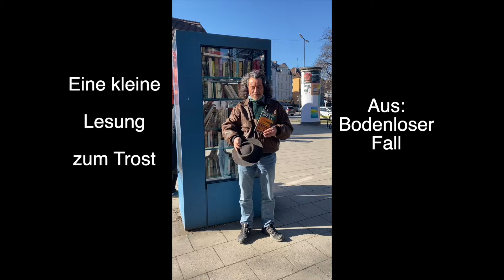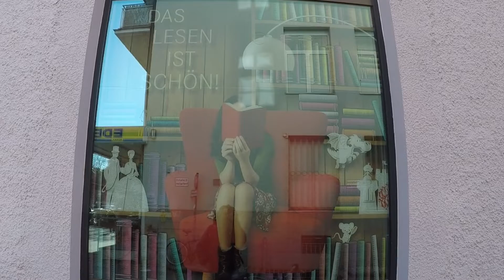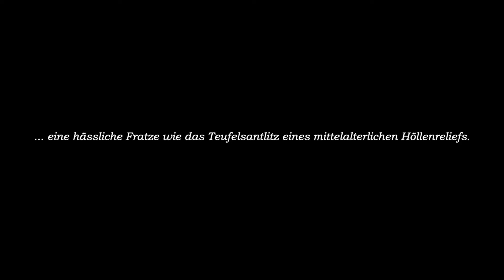Keine Leipziger Buchmesse 2022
Die Leipziger Buchmesse 2022 wurde auch wieder abgesagt. Schade - wirklich schade. Ob hier eine kleine Lesung Trost ist? Wer weiß - Ersatz jedenfalls nicht.